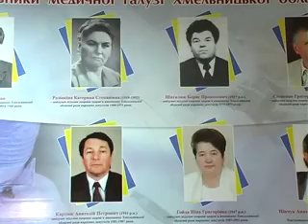Добрянська-дошка пошани медики